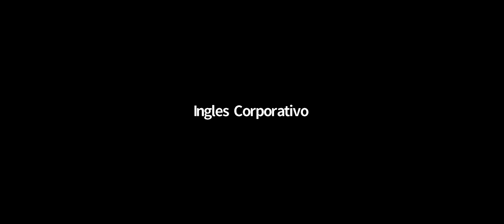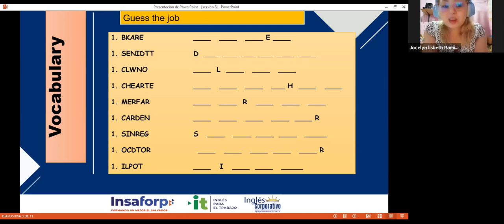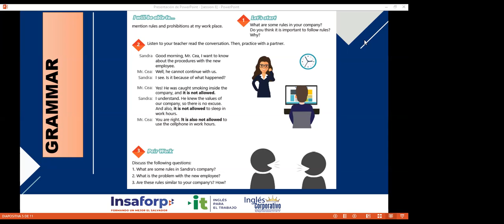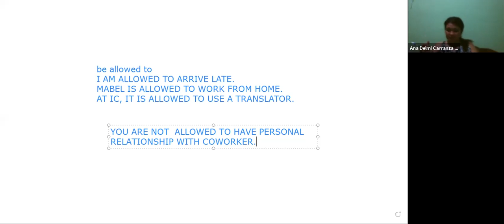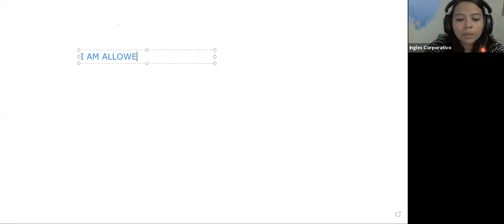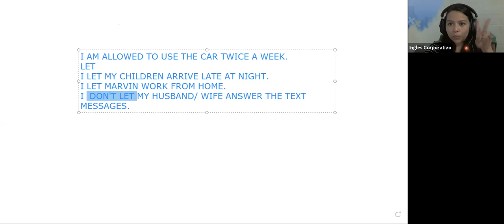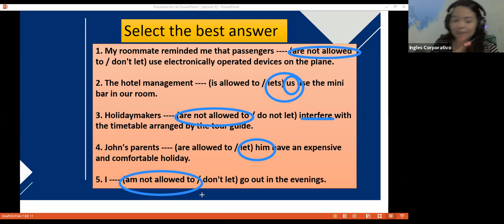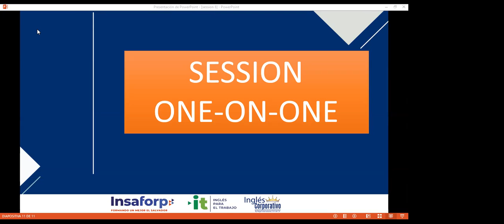Ingles Corporativo-Videoconferencia #8 How to use it's not allowed.